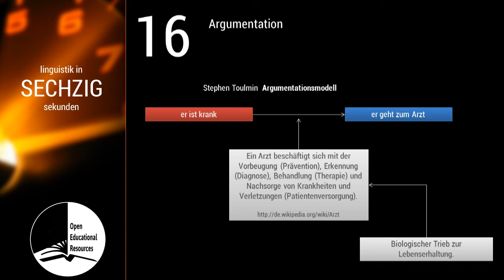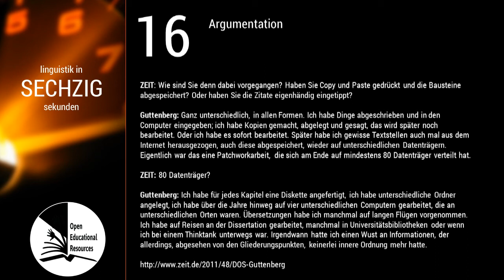Linguistik in 60 Sekunden - #016 Argumentation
"Was ist eine Argumentation?"